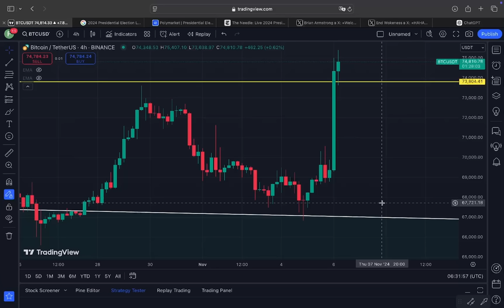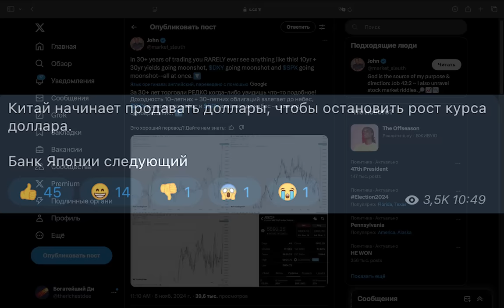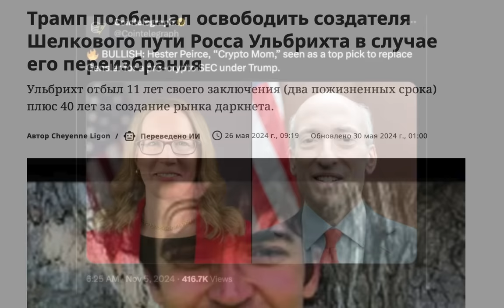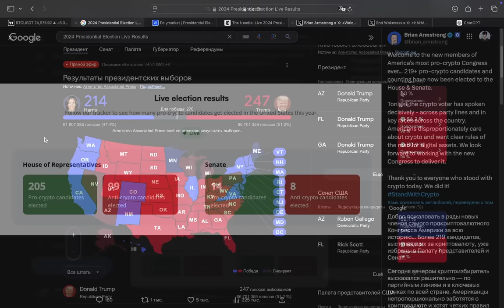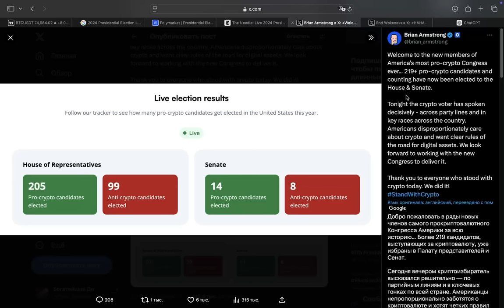ВСЕ КОНЧЕНО! ТРАМП ПОБЕЖДАЕТ НА ВЫБОРАХ, БИТКОИН 75 ТЫС $! МИР И КРИПТОВАЛЮТА ИЗМЕНИЛИСЬ НАВСЕГДА..